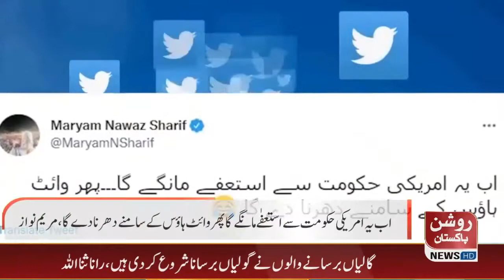News Bulletin || 24 May 2022 || 06:00 PM || RP News HD